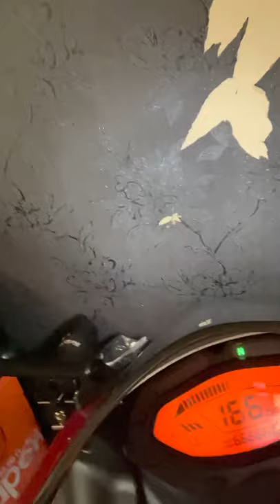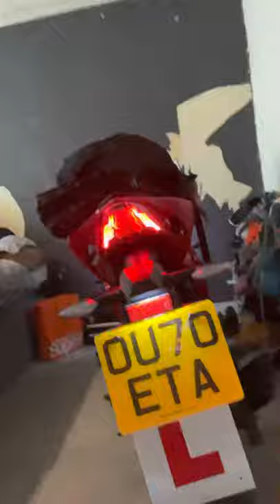New bike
Gen moto regalia 125cc